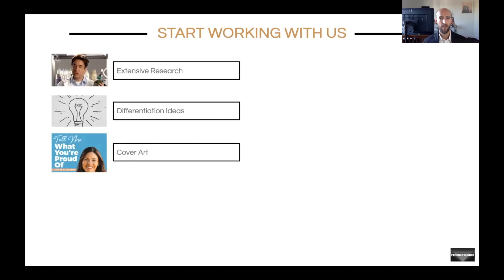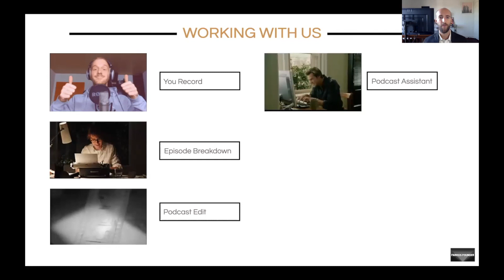What it's like to Work With Us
to sign up for a FREE 30 min Podcast Design Session on everything your podcast can be, directly with Chris Brodhead, via video chat.